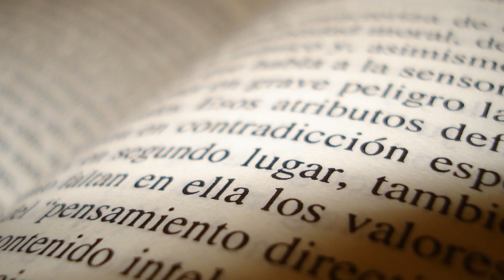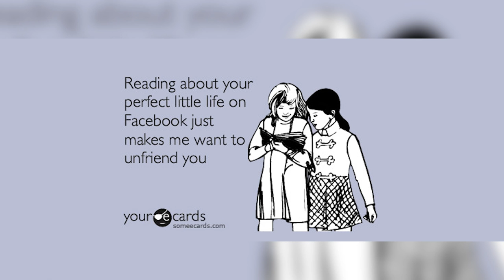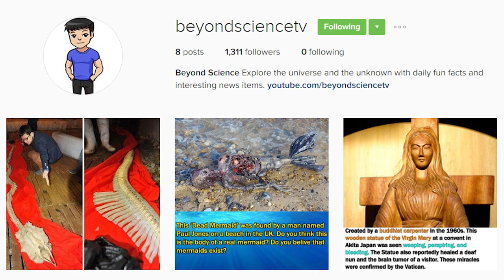10 BEAUTIFUL Words That Cannot Be Translated Into English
Have you ever experienced something in life and wanted to describe that exact moment in time but didn't have an appropriate word for it? Well, here are some foreign words that may just be what you're looking for.